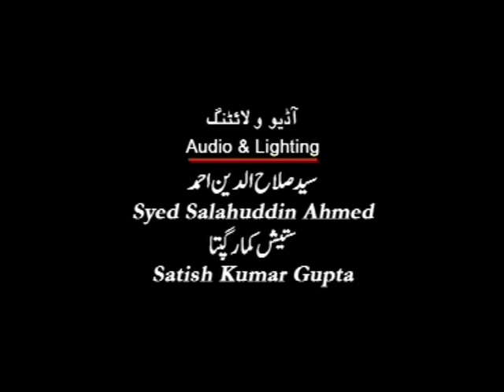IMC, MANUU_Urdu Sahafat aur Column nigari_M.A. JMC_1st Year